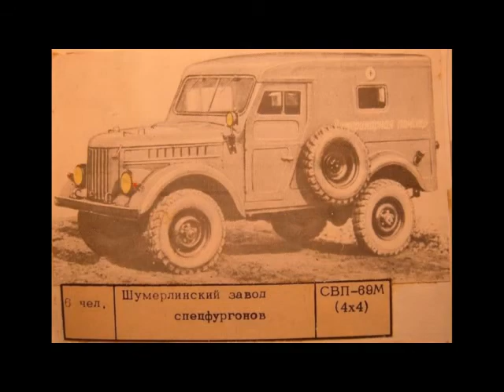ГАЗ-69 DeAgostini та НАП, 1:43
Огляд модельок ГАЗ-69 з моєї колекції.